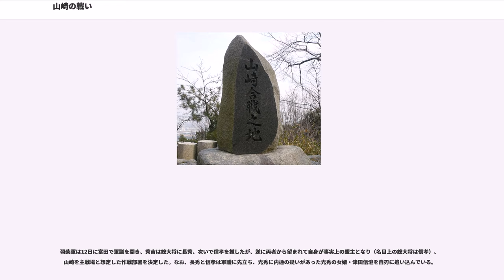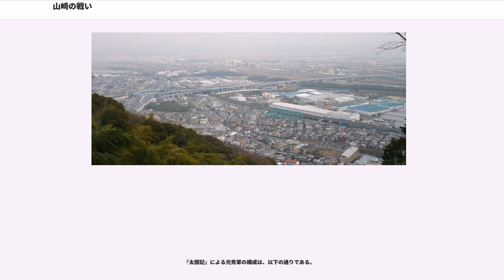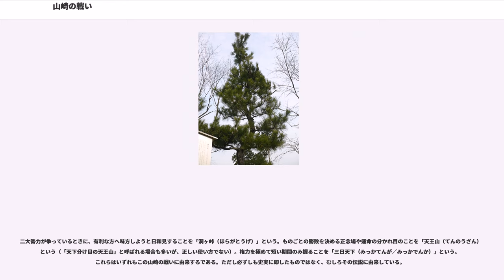山崎の戦い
山崎の戦い（やまざきのたたかい）は、天正10年（1582年）6月2日の本能寺の変を受け、備中高松城の攻城戦から引き返してきた羽柴秀吉軍が、6月13日（西暦7月2日）に摂津国と山城国の境に位置する山崎（京都府長岡京市、乙訓郡大山崎町）において、織田信長を討った明智光秀の軍勢と激突した戦い。

古来天王山の戦いと呼ばれてきた合戦の現代的表現で、山崎合戦とも呼ばれる。

天正10年6月2日の本能寺の変勃発時、織田家中の主要な武将ならびに同盟者・徳川家康の動静は次の通りであった。

羽柴秀吉は高松城に篭る毛利軍を包囲していたが、守将・清水宗治の申し出を受諾し、近日中に高松城は宗治の自刃によって開城されるはずであった。しかし秀吉は6月3日に本能寺の変の報を入手し、ただちに毛利軍との和議を結ぶ。秀吉は4日に堀尾吉晴・蜂須賀正勝を立会人にして宗治の自刃の検分を行い、翌5日から6日にかけて撤兵すると、6日に沼（岡山城東方）、7日に姫路城、11日には尼崎（尼崎市）に達し、いわゆる「中国大返し」と言われる機敏さで畿内へ急行した。

秀吉の懸念材料は、京都への進路上に勢力を張る摂津衆の動向であった。もし彼らが光秀方に与し足止めを受ければ、短期決戦に持ち込みたい羽柴軍の思惑に狂いが生じる。折しも、本能寺の変報を入手した摂津衆の一人・中川清秀から書状が舞い込み、秀吉は「上様（信長）・殿様（信忠）は危難を切り抜けられ膳所に下がっておられる。これに従う福富秀勝は比類なき功績を打ち立てた」という旨の返書を清秀に出した（6月5日付）。もちろん虚報であったが、光秀が大坂方面を重要視しなかったこともあり清秀・高山右近を始めとする摂津衆の多くが秀吉軍に味方する。四国の長宗我部征伐のために大坂に集結していた神戸信孝（織田信孝）・丹羽長秀は徳川家康の接待のために軍を離れており、本能寺の変の噂を伝え聞いた雑兵の多くは逃亡してしまったが、何とか数千の兵をまとめて合流し、最終的に秀吉軍は2万を超えた。

羽柴軍は12日に富田で軍議を開き、秀吉は総大将に長秀、次いで信孝を推したが、逆に両者から望まれて自身が事実上の盟主となり（名目上の総大将は信孝）、山崎を主戦場と想定した作戦部署を決定した。なお、長秀と信孝は軍議に先立ち、光秀に内通の疑いがあった光秀の女婿・津田信澄を自刃に追い込んでいる。

一方、光秀は変後の京の治安維持に当たった後、武田元明・京極高次らの軍を近江に派遣し、京以東の地盤固めを急いだ。これは光秀の居城である坂本城や織田家の本拠地であった安土城の周辺を押さえると共に、当時の織田家中で最大の力を持っていた柴田勝家への備えを最優先したためと考えられる。数日内に近江は瀬田城（山岡景隆・景佐兄弟居城。山岡兄弟は光秀の誘いを拒絶し、瀬田橋を焼き落として抵抗の構えを見せた後、一時甲賀方面に退避）、日野城（蒲生賢秀・賦秀父子居城）などを残し平定された。その傍ら、有力組下大名に加勢を呼びかけたが、縁戚であった細川藤孝・忠興父子は3日に「喪に服す」として剃髪、中立の構えを見せることで婉曲的にこれを拒んだ。奥丹後の領主・一色氏は、明智光秀に味方したので、南丹後の細川氏は軍勢を動かせない状態だった。また、筒井順慶はこれに応じ配下を山城に派遣していたが、秘密裏に秀吉側に寝返り、9日までに居城の大和郡山城で籠城の支度を開始した（ →「成句「洞ヶ峠」」）。

こうした状況下で光秀は10日に秀吉接近の報を受け、急いで淀城・勝龍寺城の修築に取り掛かり、男山に布陣していた兵を撤収させた。しかし、光秀は予想を越える秀吉軍の進軍に態勢を十分に整えられず、2倍から3倍とされる兵力差のまま決戦に臨むこととなる。

両軍は12日頃から円明寺川（現・小泉川）を挟んで対陣する。羽柴軍は前夜に中川・高山ら摂津衆が山崎の集落を占拠し最前線に着陣、池田恒興らが右翼に、黒田孝高、羽柴秀長、神子田正治らが天王山（標高270m）山裾の旧西国街道に沿って布陣し、秀吉の本陣はさらに後方の宝積寺に置かれた。これに対して明智軍は御坊塚の光秀の本陣の前面に斎藤利三、阿閉貞征（貞秀）、河内衆、旧幕府衆らが東西に渡って防衛線を張るように布陣し、迎え撃つ構えを取った。当時の山崎には沼地が広がっていたため大軍が通過できるのは天王山と沼の間の狭い空間に限られ、明智軍がその出口に蓋をした形となっている。

局地的な...